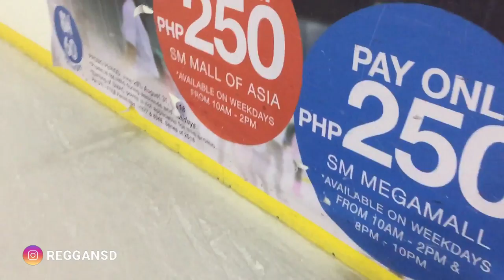NAG ICE SKATING SM MOA! (FIRSTIMER!!!) | RSDS02EP16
What's up SDFAM, It's me again RegganSanDiego, Tinuruan ko si Mary Joy at Hanna kung paano madulas sa Ice Skating HAHAHA jk!

L I K E  F O L L O W  A N D  S U B S C R I B E

Watch Reggan's videos and join exciting adventures of a passionate YouTuber. Reggan San Diego loves documenting his daily life stories - from vlogs to fun challenges.He is also Content Creator of Adober Studios. His videos show priceless fun with friends, you'll love every minute of it. Reggan San Diego is the President of Lloyd Cafe Cadena - Cadenators

DON'T FORGET "Just Keep On Dreaming"